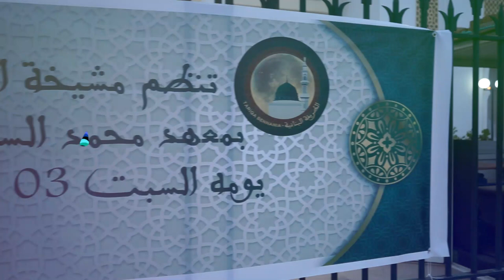إحتفالا بذكرى المولد النبوي الشريف الزاوية البنانية بالرباط تنظم ليلة المديح والسماع